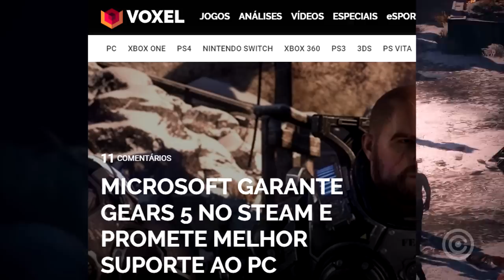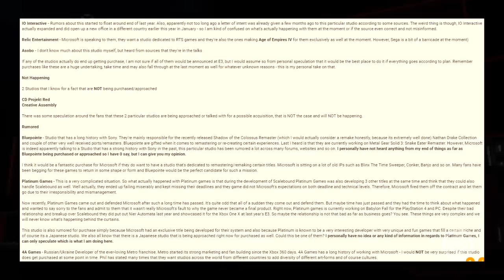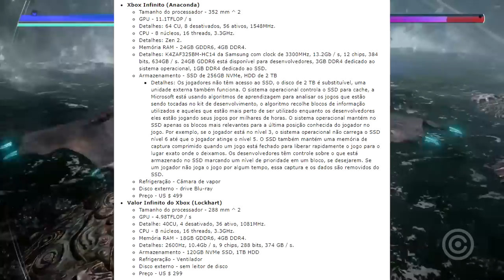Tudo que está Confirmado para o XBOX na E3 2019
Tudo que está confirmado para o XBOX na E3 2019. Promete ser incrível.

►HORÁRIO E3 2019
✦✦9 de junho (Domingo)
►Xbox — ⏰17h00
►Bethesda — ⏰21h30
►Devolver — ⏰23h00

✦✦10 de junho (Segunda)
►PC Gaming Show — ⏰14h
►Ubisoft — ⏰17h
►Square Enix — ⏰22h

✦✦11 de junho (Terça)
►Nintendo — ⏰13h